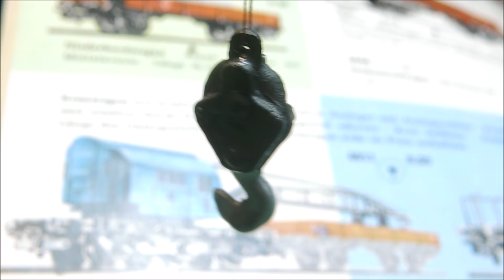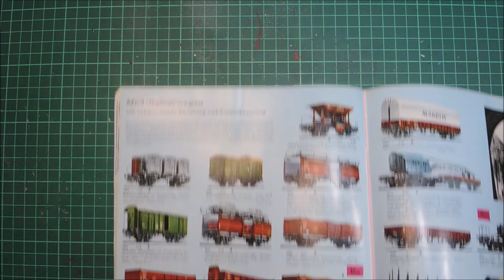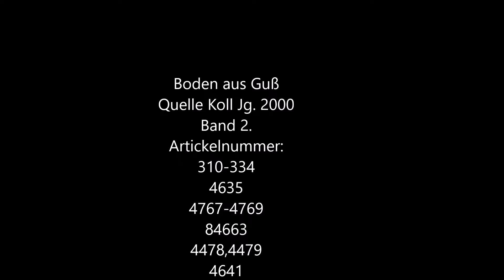Märklin - Güterwagen 4605 reparieren und für den Kranwagen 4611 einen Haken gießen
Märklin 312/1, 4605 und 4611, 315/2 - Für den Kran wird ein Haken aus Blei nachgegossen. Bei dem gedeckten Güterwagen wird die Halterung des Gehäuses repariert.